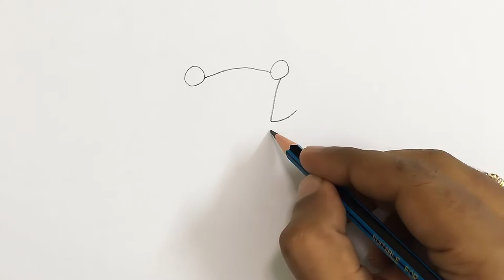how to draw frog step by step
how to draw frog for kids